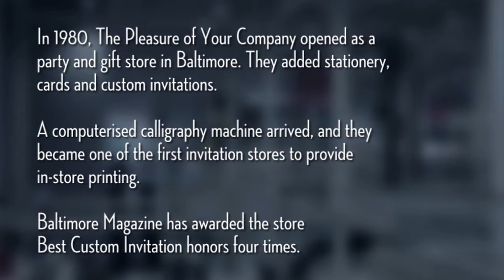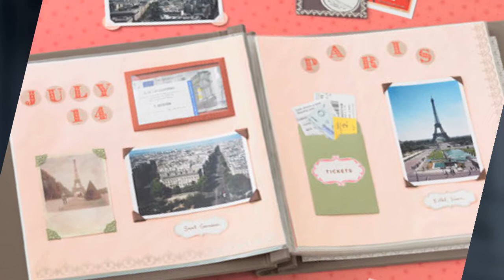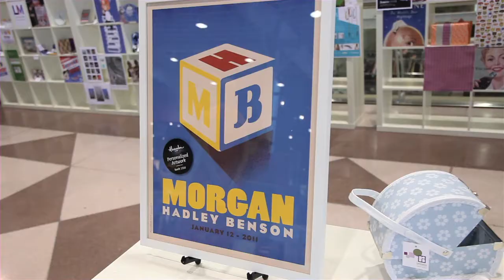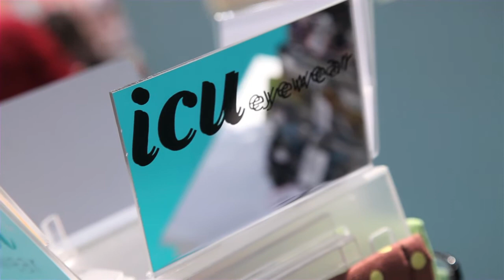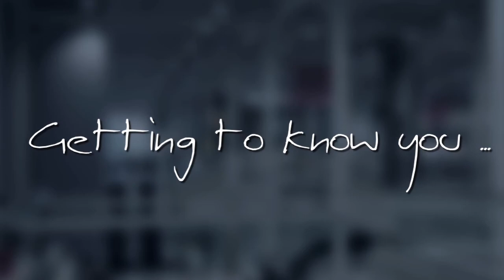Sequence hannah rodewald profile